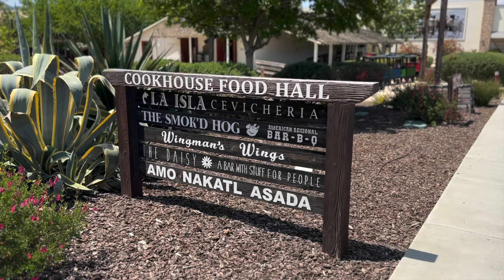We Spent $70 on this...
Finally had time to visit Wingman's Wings located in the Cookhouse Food Hall at Vail HQ in Temecula California. Love trying out new fast food places. Very impressed by what Wingman's was offering, We tried their Cheese Curds, Jalapeno Poppers, Seasoned Fries, Loaded Fries, SideChick Sandwich, and Wings here is our review.

✞ " Each of you should use whatever gift you have received to serve others, as faithful stewards of God's grace in its various forms" 1 Peter 4:10